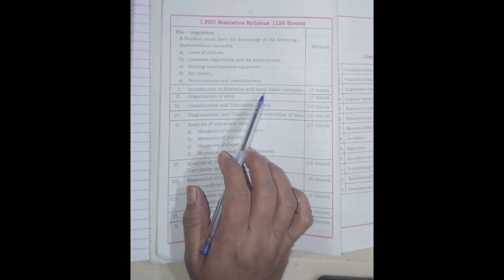Mid term exam important concept|1 puc statistics|pattern and syllabus for mid term exam 2023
refer this link for mid term exam